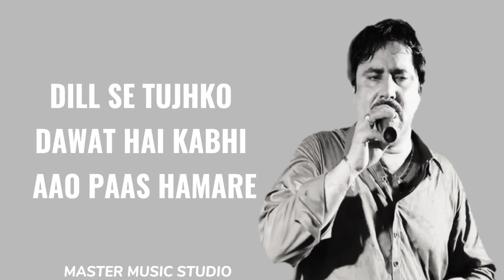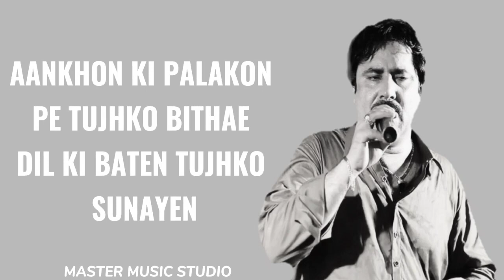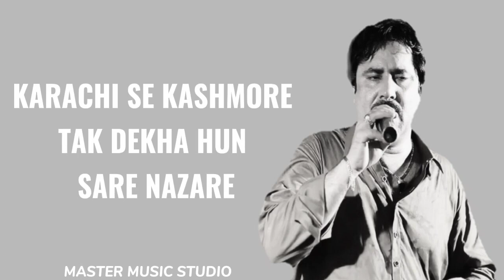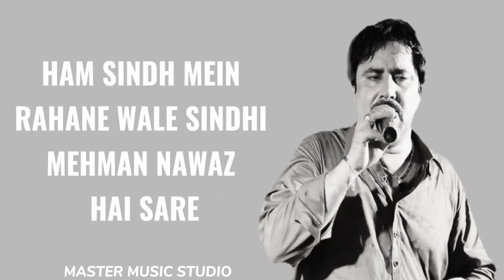𝐇𝐮𝐦 𝐒𝐢𝐧𝐝𝐡 𝐌𝐞𝐢𝐧 𝐑𝐞𝐡𝐧𝐞 𝐰𝐚𝐥𝐞 𝐒𝐢𝐧𝐝𝐡𝐢 (𝐋𝐲𝐫𝐢𝐜𝐬) _ 𝐌𝐮𝐦𝐭𝐚𝐳 𝐌𝐨𝐥𝐚𝐢 𝐒𝐨𝐧𝐠